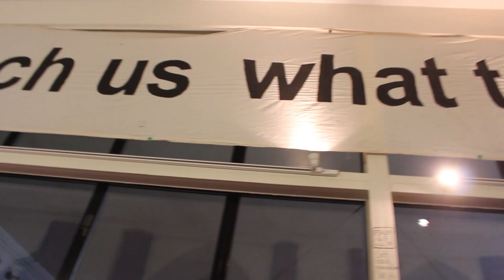Hope Community Church Bristol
Hope Community Church has been awarded a £2,000 prize after nominations from across the UK were invited for the annual Serving the Community Awards.

Bob Pinnock and Aaron Mathias received the award on behalf of the church during the Congregational Federation national assembly held in Dundee, on Saturday 11 May.  The awards, sponsored by national church insurer Congregational Insurance, recognise churches that harness the skills of their members and other local volunteers, to establish and maintain social initiatives within their community.